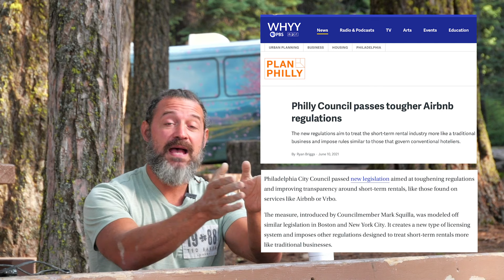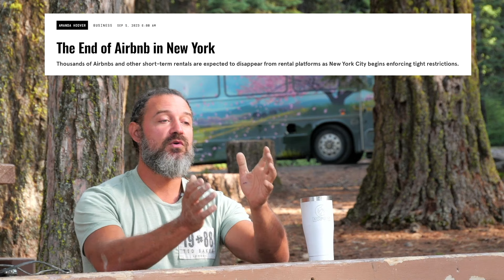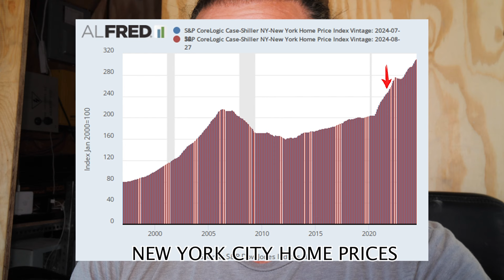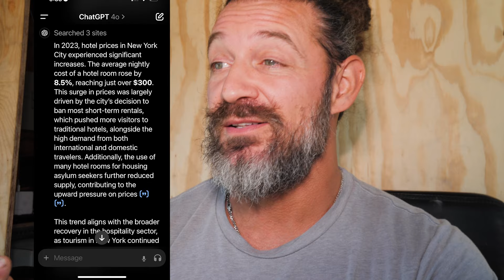Exposing Who's Behind the Airbnb Ban.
Airbnb Bans have always been an attack on the everyday small business owner. it's propaganda, it's corporate red tape/. Here's proof that airbnb bans aren't helping.

Seriously, it's awesome. + You'll get one of my Ebooks for free.

Here are my (150)  5-STAR reviews as a coach